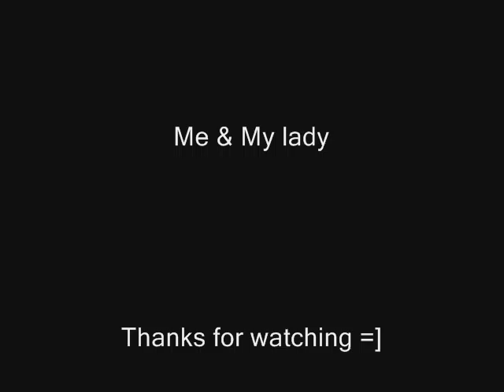My dogs video and slide show =]